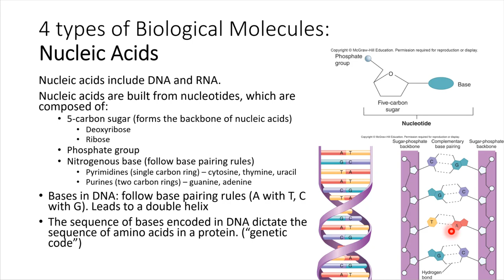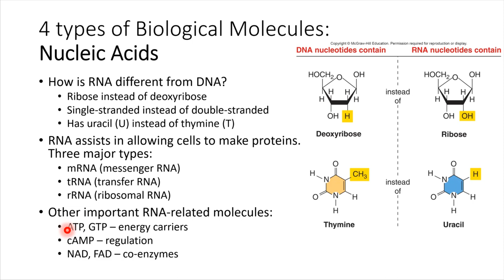Nucleic Acids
F20 BIOL18 Ch2